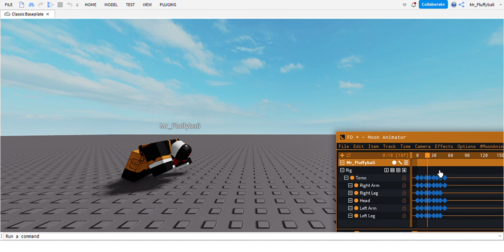Roll Animation Test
he do be rollin doe